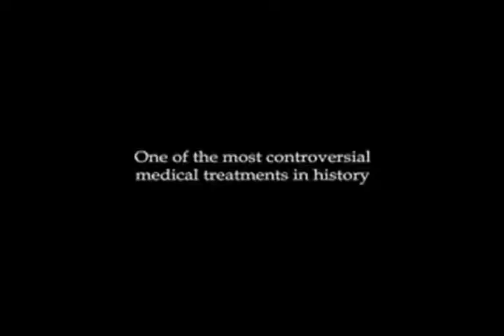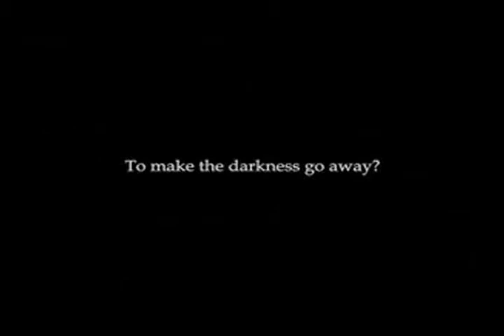Electroshock Therapy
This movie is a compilation of youtube clips about Electroshock Therapy. Directed and Edited by Scotty Craighead for the "Ethics of Biotechnology" at Colorado College.